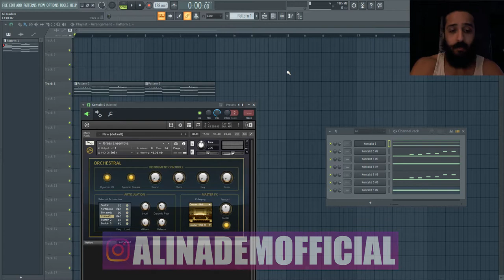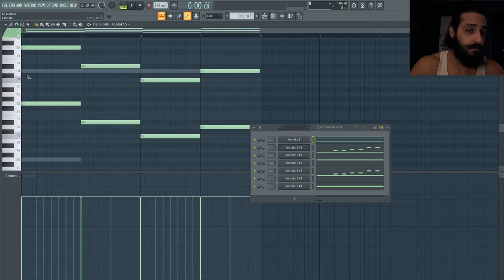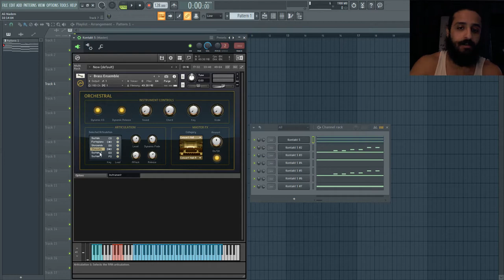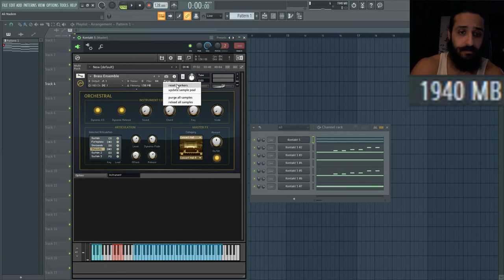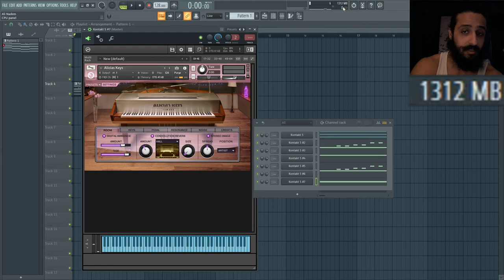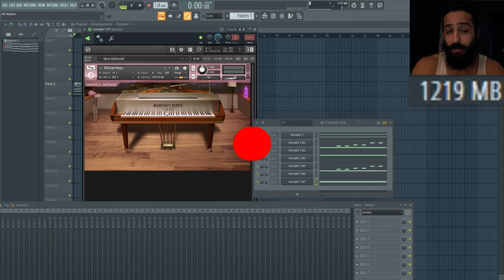How To Save Tons Of Ram In Native Instruments Kontakt | Purge Function Explained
You can save Gigabytes of ram by using this one tool in Native Instruments Kontakt! Enjoy!